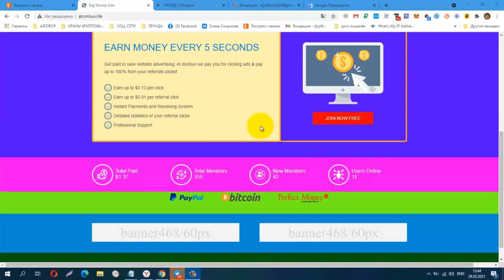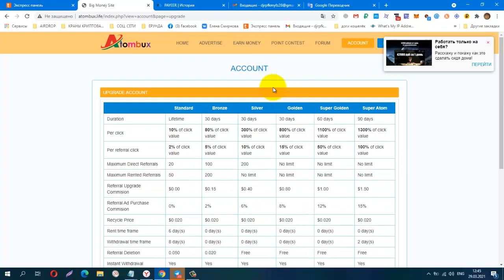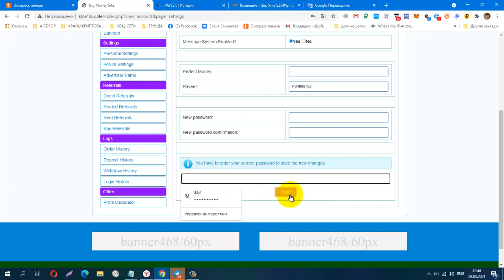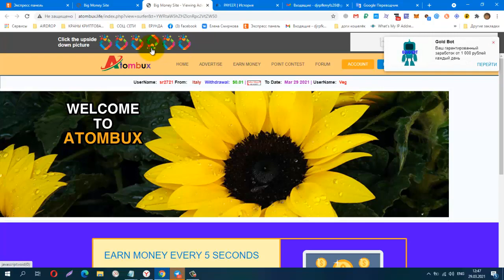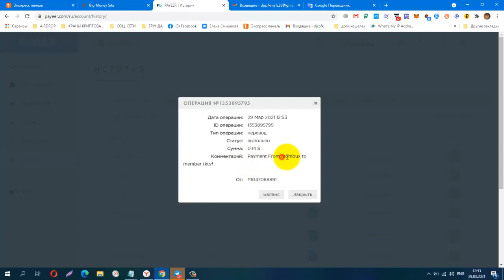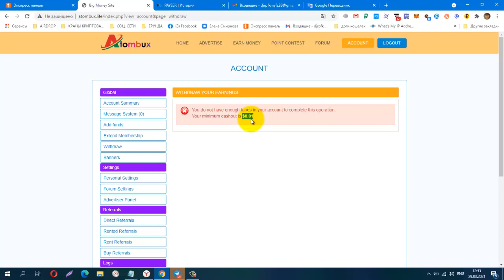Без вложений! NEW! ATOMBUX, НЕ ПЛАТЯТ!!!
Без вложений! NEW! ATOMBUX, лёгкий заработок на сёрфинге! Мой Пробный Вывод! Платит!
мин вывод от 0.01цент.
Телеграмм, Зароботок в Интернете
КОШЕЛЁК payeer.
Perfect Money (Перфект Мани).
обменник Magnetic Exchange
регистр.
постепенно будут добавляться новые краны.
Мои дополнительные ютуб каналы
payeer P34908762
BTC 1G7QLPFMH5nGZxk4jEWpeT3PptyuSgtp9u
LTC MF4XjNqBaJbgu6meZhXBkUgpWQTC4vM66x
DOGE DRc7rFJkg91FVVcJJwGF1CBLWbuWHBhWZR
ETH 0xb2AFdf4dCB21206578D001D29445E3fC8FefA45e